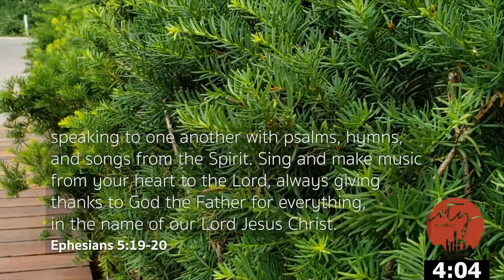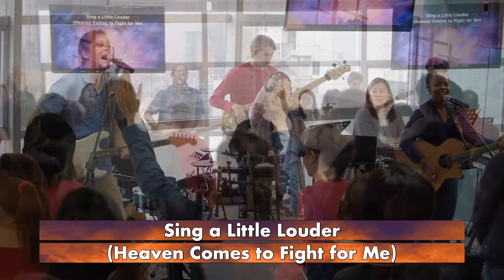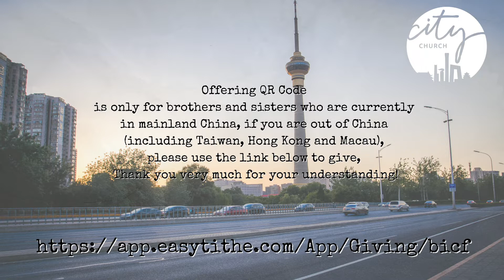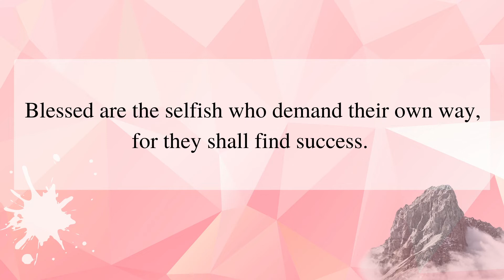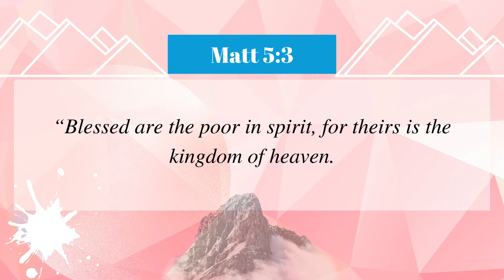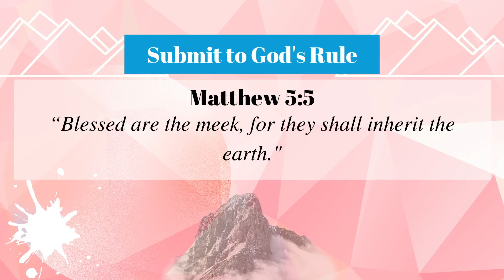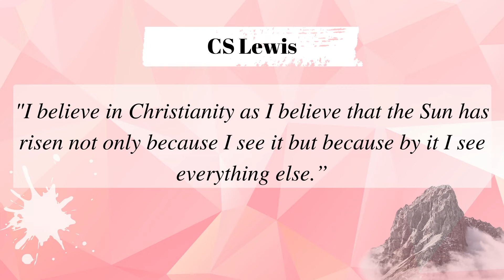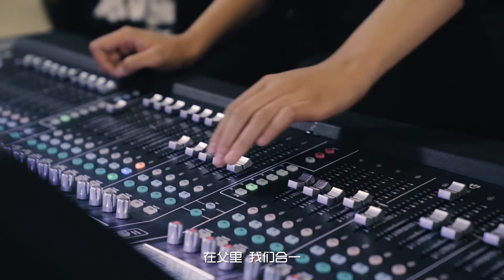City Church Sunday 10:15am Service October 30 Rebroadcast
We are glad to have you joined us today!

Title:  The Pursuit of Happiness
Proposition: In the Beatitudes Jesus reminds us of the demands and delights of the Kingdom in order that we might seek Him to become true disciples of the Kingdom.

The DEMANDS of the Kingdom
The DELIGHTS of the Kingdom
The DISCIPLES of the Kingdom

a. Poor in Spirit
b. Mourn
c. Meek
d. Hunger for God
e. Merciful
f. Pure in Heart
g. Peacemakers
h. Persecuted

Our Vision: To build a vibrant, reproducing community unified in Christ, that embraces and transforms people of all nations to impact their cities, their nations, and the world for Christ.

WeChat: BICFCity